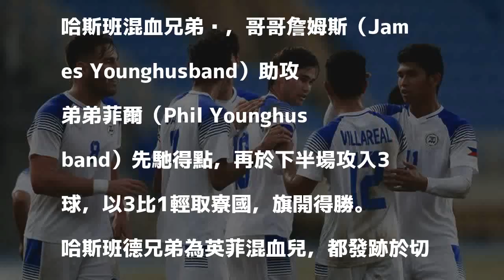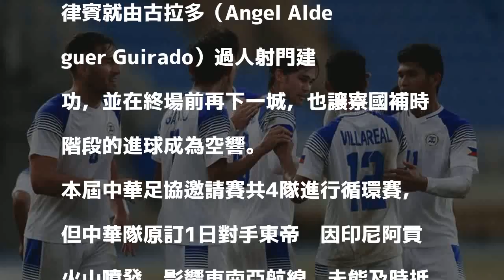2017年12月01日 20:59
2017年12月01日 20:59
中華足協國際邀請賽1日在台北田徑場開打，世界排名118的菲律賓上半場由楊哈斯班混血兄弟檔，哥哥詹姆斯（James Younghusband）助攻弟弟菲爾（Phil Younghusband）先馳得點，再於下半場攻入3球，以3比1輕取寮國，旗開得勝。